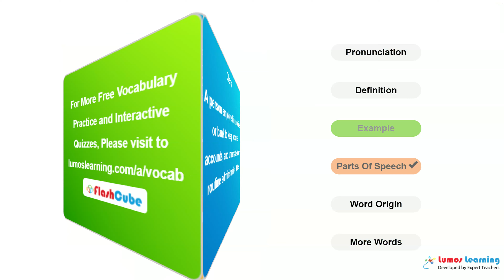CLERK - Definition, pronunciation, grammar, meaning - Practice grade 9 vocabulary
CLERK - pronunciation and meaning. This video helps you learn the word CLERK. It includes pronunciation, spelling, sample sentences, definition and parts of speech. This word is suitable for students in grade 9. There are several grade9 reading passages such as The British Barbarians, that use the word CLERK. You can learn additional grade 9 words and answer interactive quizzes by visiting